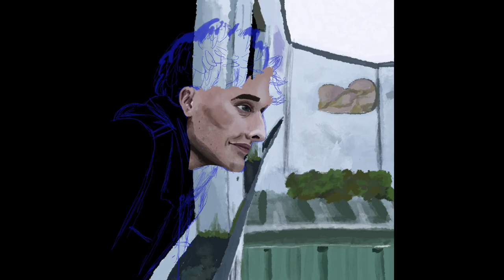Eliott and Lucas drawing | SKAM FRANCE